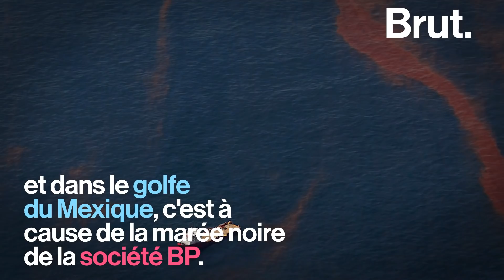C'est quoi, la morve de mer ?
Là où elle se développe, cette forme de vie étrange et visqueuse flotte à la surface de l'eau et peut étouffer la vie marine. C'est la morve de mer.